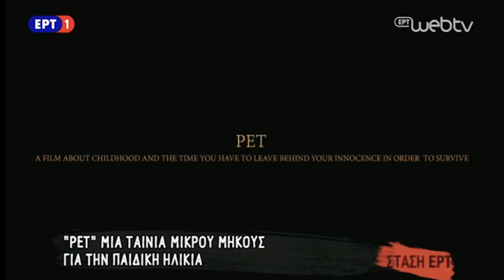PET • Award Winning Greek Film • Directors' Interview at National Hellenic Television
Chris Moraitis, the director of the Oscar Qualifying and award winning film PET,  giving an  interview on the film at  "Stasi Ert" show (on National Hellenic Television). A show dedicated to  culture with hosts Andrea Roditis and Sonia Fillis.